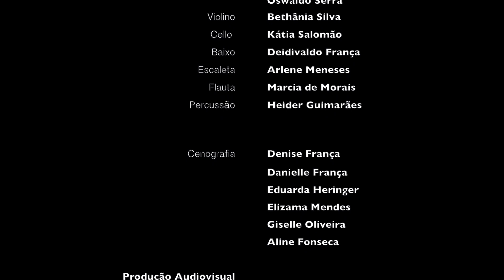Noite de Paz - Recital Jaime Jorge - Viva São Luis, MA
Violino                         Jaime Jorge
 Mensagem e Direção Pr. Davi França

Arranjo       Joaquim Santos
 Piano     Alexandre de Souza
 Violões     Joaquim Santos
              Rafael Meneses
              Oswaldo Serra
 Violino     Bethânia Silva
 Cello      Kátia Salomão
 Baixo     Deidivaldo França
 Escaleta     Arlene Meneses
 Flauta     Marcia de Morais
 Percussão Heider Guimarães

 Cenografia
                Denise França
  Danielle França
  Eduarda Heringer
  Elizama Mendes
  Giselle Oliveira
  Aline Fonseca

 Produção Audiovisual

 Direção  Juan Vargas

Cinegrafistas:
Grua - Vinícius Silva
Trilho - Ricardo Ribeiro
e Gustavo Nascimento
 Palco - Fernando Rocha
e Augusto Nascimento
 Laterais - Glória Barreto
Glênio Freitas
Central - Luz Souza

 Áudio PA Souza
 Gravação  Marcos Furtado
 Iluminação Petrônio Lima
 TI                  José Wilson Silva

 Edição
Juan Vargas
Erick Alves

Artes  Luz Souza

 Audio
Juan Vargas
Erick Alves

 Autoração DVD Juan Vargas

 Produção Executiva IASD Viva
  Centro de Mídia
  Associação Maranhense

Filmado e Produzido em Dezembro de 2014